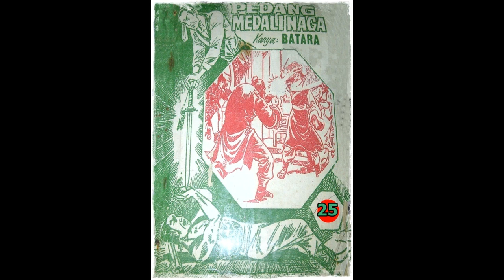Seri Cerita Silat Pedang Medali Naga Jilid 25